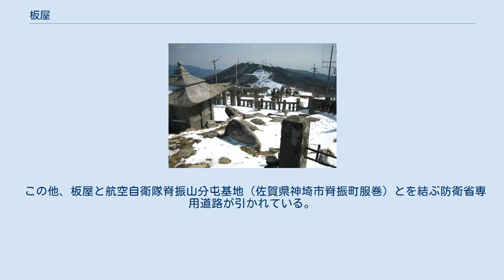板屋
日本 」 九州地方 」 福岡県 」 福岡市 」 早良区 」 板屋 板屋（いたや）は、福岡県福岡市早良区の大字。
2012年1月31日現在の人口は76人。
 早良区の南端、脊振山の山頂付近、標高500m-1000mに至る地域に位置しており、全体的に平地がほとんど見られない山がちな地形を持つ。
北で小笠木、北東で那珂川市大字南面里、東で那珂川市大字成竹、南東で那珂川市大字五ヶ山、南で佐賀県神埼郡吉野ヶ里町松隈、西で佐賀県神埼市脊振町服巻、北西で早良区椎原（しいば）と接する。
 人口は2012年1月時点で76人だが、これは住基台帳基準のもので、実際に住んでいるのは2007年10月時点で19世帯31人であり、うち8割以上が65歳以上で、事実上限界集落となっている。
2009年3月20日に、TVQ九州放送で板屋を特集した番組「背振山・板屋の一年 ～140万都市の限界集落に生きる～」が放送された。
 福岡市に属してはいるが、北西部で接する椎原へと続く福岡県道136号線の途中にある板屋峠は急カーブ・急勾配が連続しており、福岡市中心部側からの通行は困難なため、生活インフラは那珂川市に依存する状態となっている。
現在は後述する予約制乗合タクシー以外の公共交通機関が皆無で、早良区内の福岡市中心部との直通便のある脇山小学校前バス停から南におよそ11km、集落の最寄りバス停である西日本鉄道（西鉄バス）椎原バス停からでも南に7km離れており、完全に孤立した状態となっている。
 地内に小中学校はなく全域が福岡市立脇山小学校の校区となっているが、通学する児童・生徒はいない。
1979年までは脇山小学校の分校があったが、最も児童数の多かった1960年代でも児童数は30人前後であった。
 標高が高く、脊振山地の中腹に位置するため冬季の積雪は比較的多い。
福岡市中心部で積雪が見られない時でも積雪していることが多く、毎年一回は30cm～50cmの積雪がある。
2011年には80cm前後に達した。
温暖な福岡市中心部と比べると全般に寒冷な気候である。
 1977年に作られた脊振ダムにより、板屋の一部も水没している。
この脊振ダムの建設が原因で1970代後半からすでに人口の減少が始まっていた。
 福岡市からの委託により飯倉タクシーが事前予約制の板屋脇山線乗合タクシーを1日2往復運行しており、これが唯一の公共交通機関となっている。
月・火・水・金・土曜日が脇山小学校前（早良区） - 板屋ふるさと館前間、木・日曜日が中ノ島公園（那珂川市） - 板屋ふるさと館前間の運行である。
いずれも予約があった場合のみ運行する。
 かつて2000年7月から西鉄が福岡市からの委託を受け佐賀橋（那珂川町） - 板屋間に1日4往復のバスを運行していたが、2008年3月31日をもって廃止となっている。
 福岡県道136号入部中原停車場線が通る。
 この他、板屋と航空自衛隊脊振山分屯基地（佐賀県神埼市脊振町服巻）とを結ぶ防衛省専用道路が引かれている。